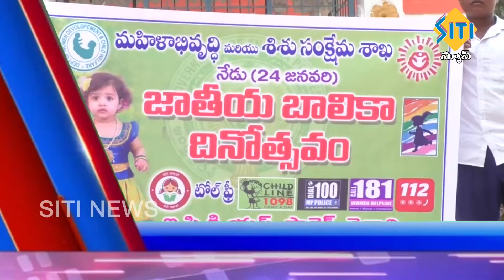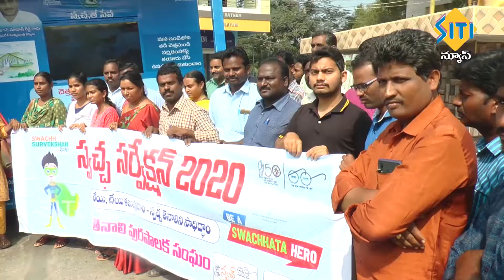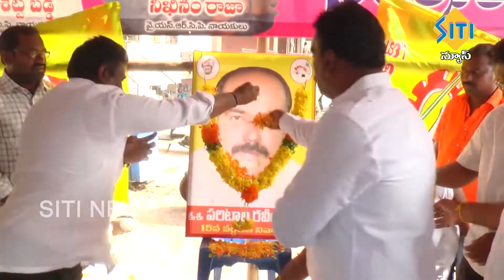TENALI SITI NEWS 24 1 2020 PART 1